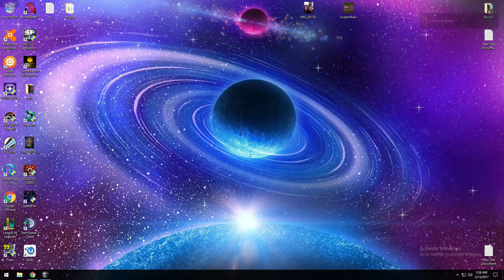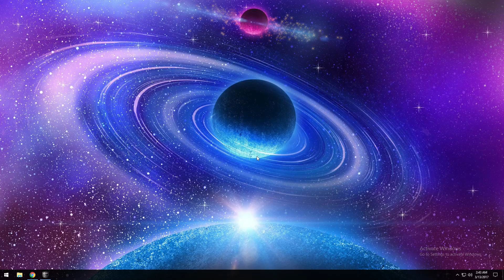HACKER BAN ! 13-3-2017 / 2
EZ BAN